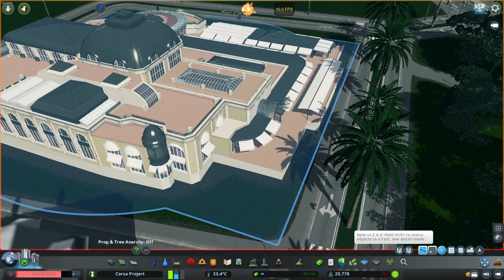Corsa Project Ep 16 : Complexe Lapin, Café, Hôtel : Cities Skylines